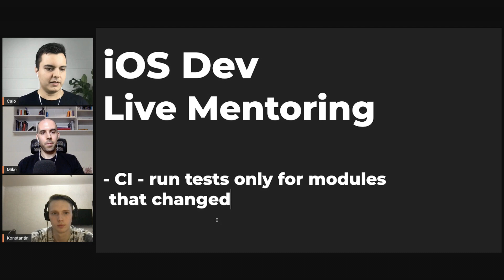iOS DEV: This Is A Great Way To Speed Up CI | ED Clips